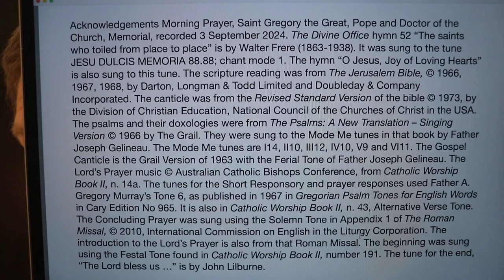Morning Prayer, Saint Gregory the Great, Pope and Doctor of the Church, Memorial.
Tuesday 3 September 2024 recording in Australia. The Divine Office hymn 52 “The saints who toiled from place to place” is by Walter Frere (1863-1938). It was sung to the tune JESU DULCIS MEMORIA 88.88; chant mode 1. The hymn “O Jesus, Joy of Loving Hearts” is also sung to this tune. From the Liturgy of the Hours of the Catholic Church's Roman Rite.